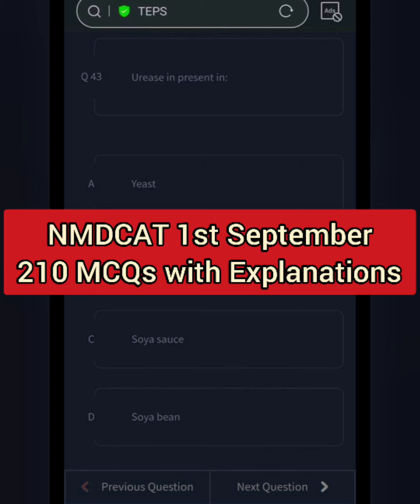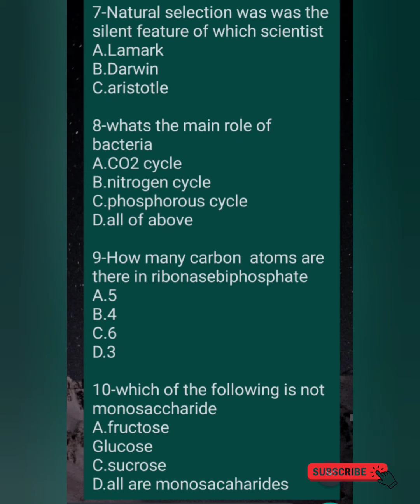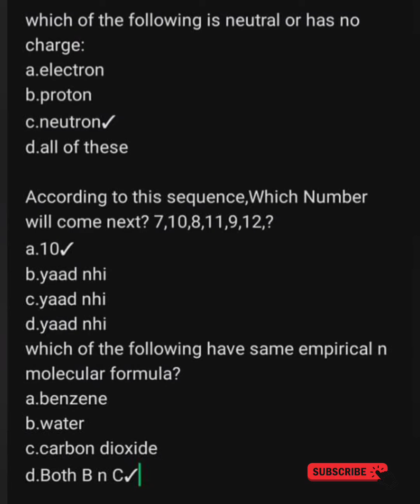NMDCAT (1st September) Test 210 MCQs with Solutions/PMC NMDCAT Test 2021/NMDCAT Preparation/PMC 2021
NUMS-MDCAT & PMC-NMDCAT 2021
(1)  ON-LINE PREPARATION COURSE
Live Recorded Video Lectures + Test Sessions + FLP's
(2)  NUMS and NMDCAT Preparations BOOK'S 2021
Past Papers + 10,000 Practice MCQs with Explanations
➤ NUMS-PMC Academy
• Pakistan No.1 MDCAT On-line Preparation Academy.

➡️For Details:-
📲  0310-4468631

➨   (AKU Guide)
 1) ~ AKU MDCAT BOOK:-
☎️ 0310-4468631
Call SmS WhatsApps
(AKU Team)

2)AKU On-line Tuition Classes:-
Register_Now:-
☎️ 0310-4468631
Call SmS WhatsApps
(AKU)

NUMS PMC Team.

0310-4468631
Or eMail